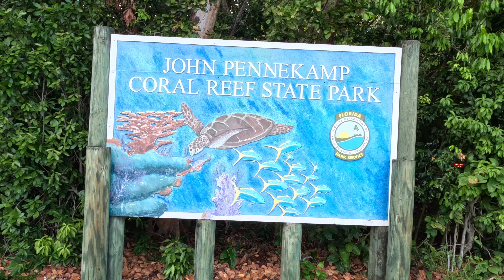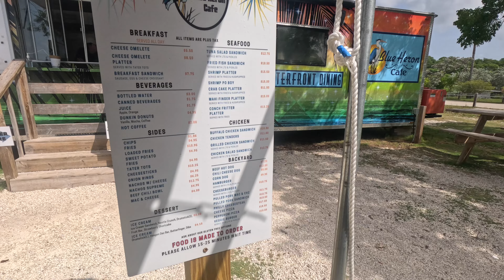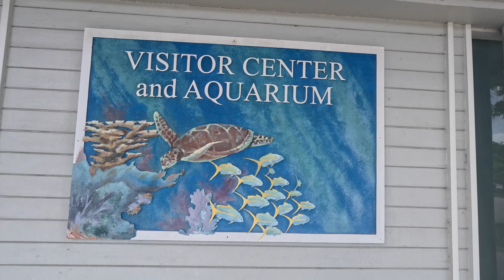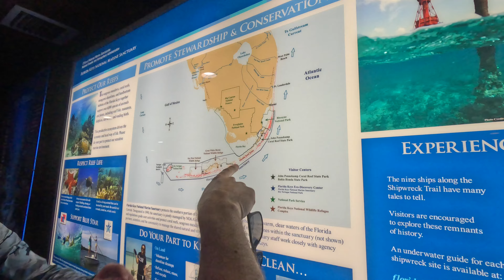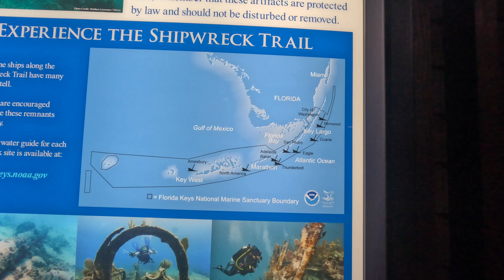John Pennekamp Coral Reef State Park!! Kayaking, Snorkeling, Swimming & Shopping! Key Largo Florida!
John Pennekamp Coral Reef State Park, Key Largo, Florida Keys!
Amazing Mangroves to Kayak Through and Beaches to Swim at. We Took A Snorkeling Tour Out To The Ocean To Enjoy the Reef’s That Surrounds The Area.
Small Aquarium In The Welcome Center as Well as Great Shopping and Snacks In The Ticket Center. Food Truck Is Located Outside and Had Amazing Food.